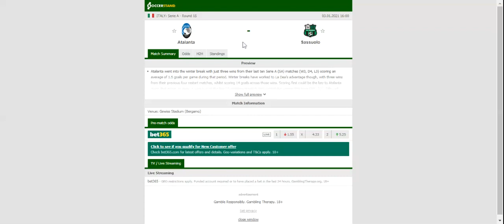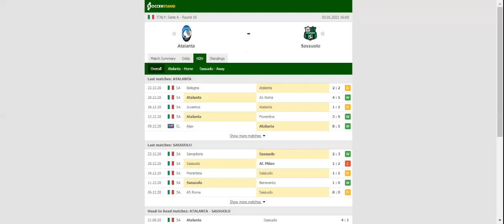ATALANTA VS SASSUOLO PREDICTION & BETTING TIPS - 03/01/2021